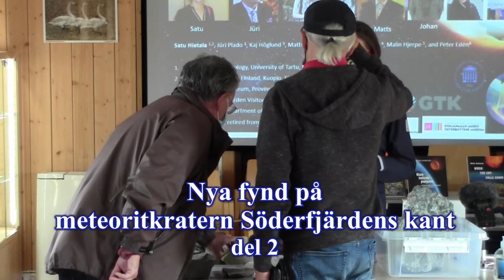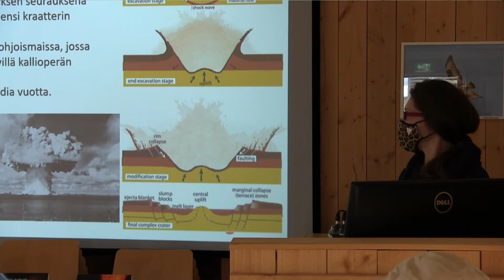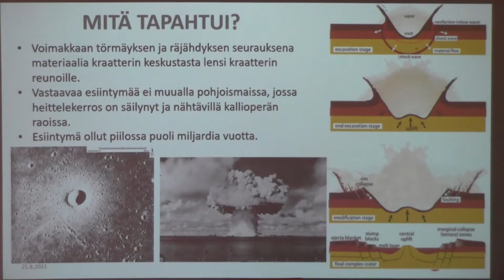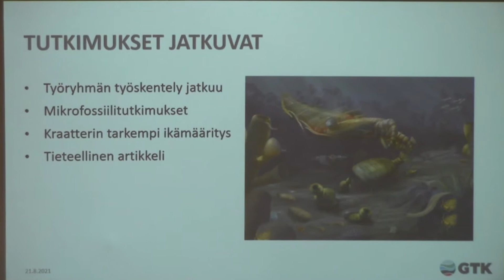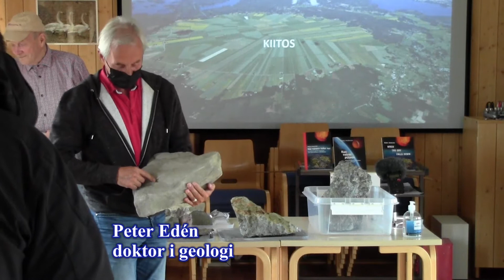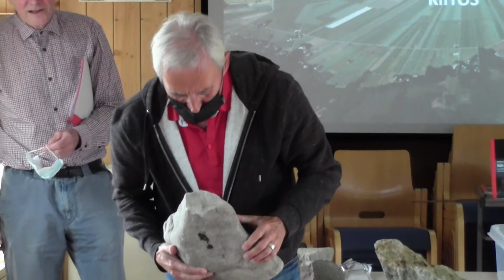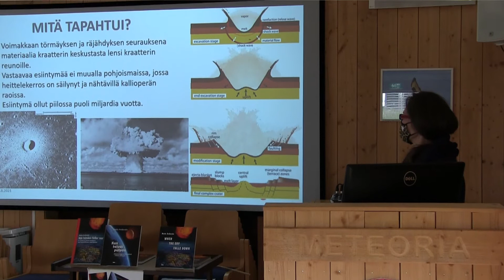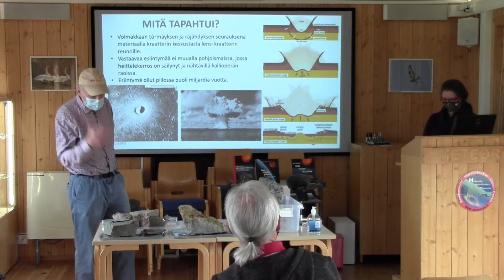Nya fynd på meteoritkratern Söderfjärdens kant, del 2